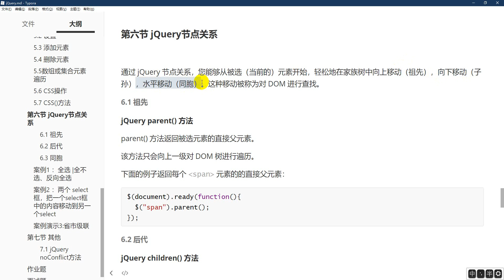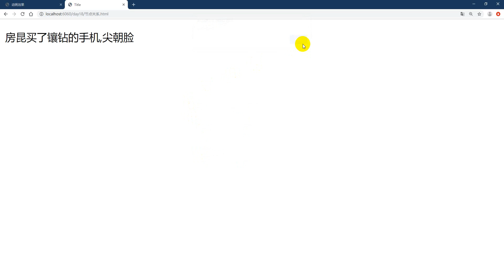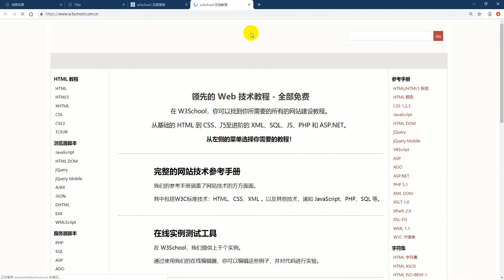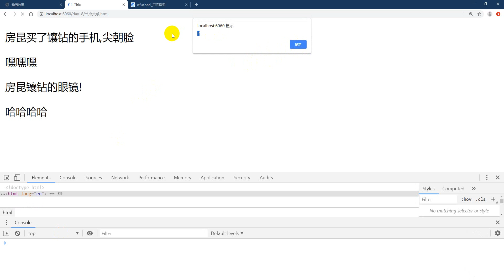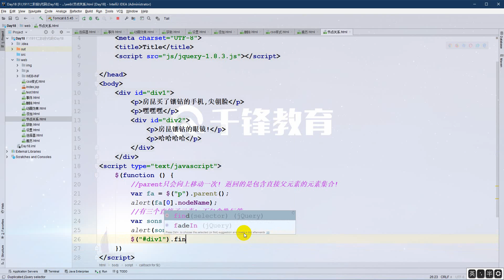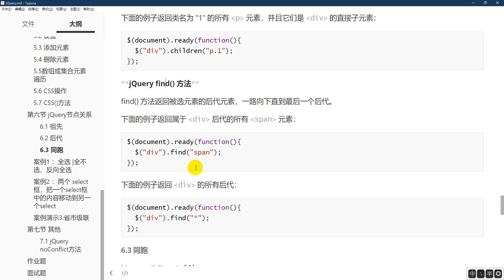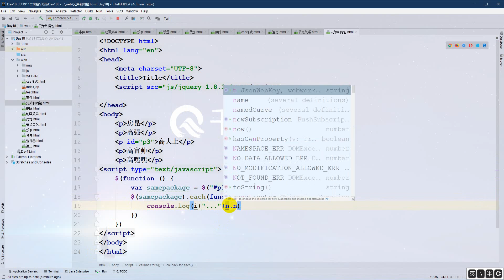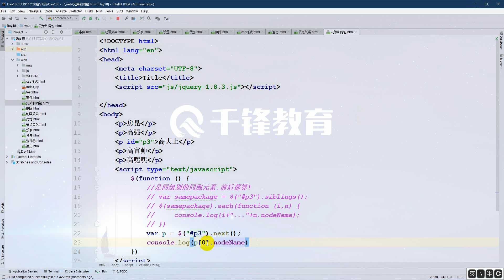千锋Ja va教程：151、节点关系